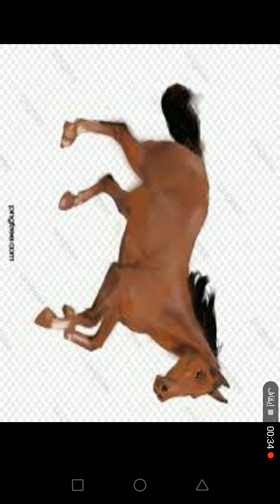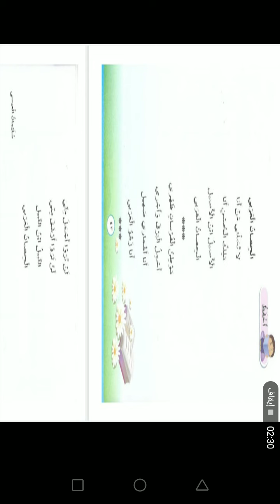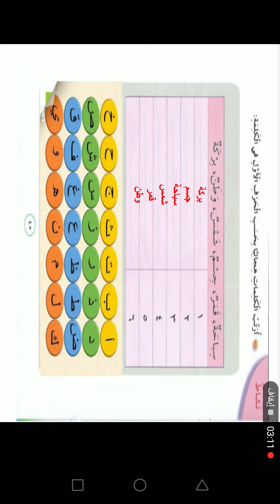اللغة العربية الصف الثالث /درس السباحة /أنشد ص ٤٣-٤٤+حل نشاط ص ٤٥